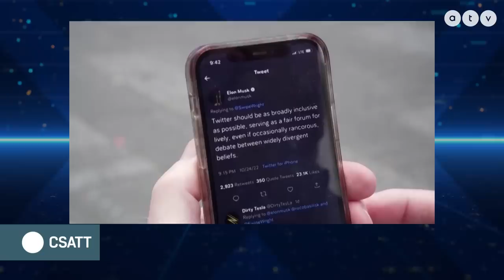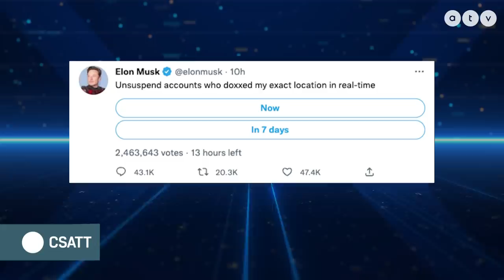Kell alkalmazkodnia az egyházaknak a 21. század új ideológiai áramlataihoz? / CSATT 2022.12.26.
Vége a Karácsonynak és a Hanukának, de ami talán mindennél fontosabb a közös családi ünnepléseknek is. Hogyan ünneplünk, mennyire vallási és mennyire világi mára az ünnep?

A műsor vendégei – Nagy Gergely református teológus, Pintér András Gábor a Szkeptikus Társaság elnöke, Farkas Attila Márton kulturális antropológus, egyiptológus, esszéista és Köves Slomó az EMIH vezető rabbija.